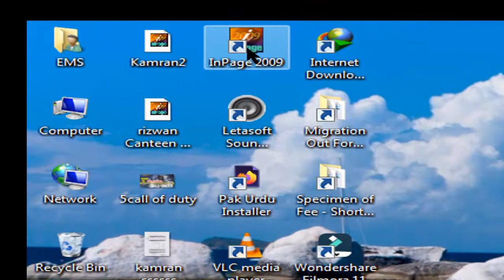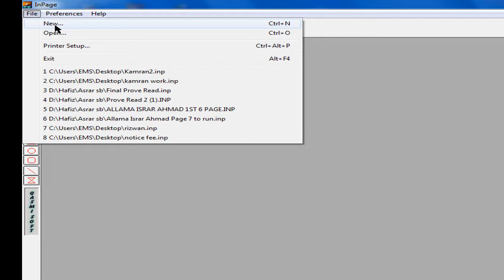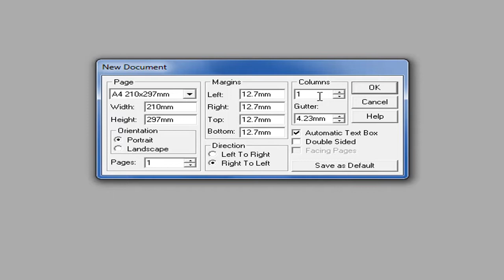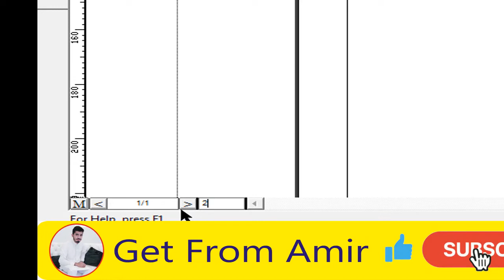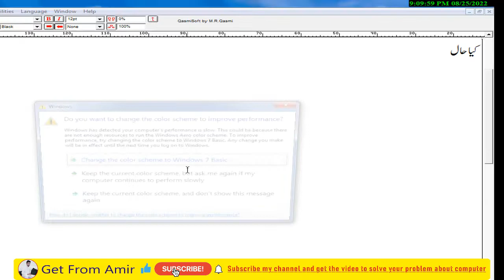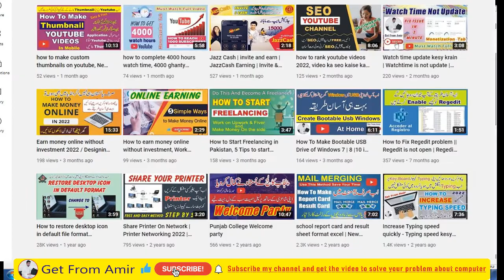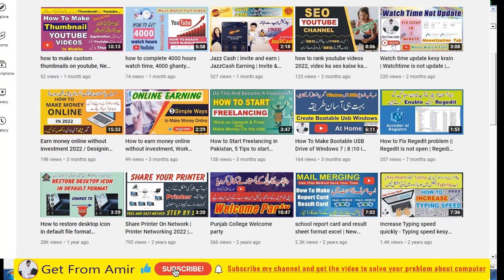Inpage Urdu Typing | Lecture 1 | New Video 2022, Learn Inpage 2009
inpage,
learn inpage,
inpage training in urdu,
inpage urdu,
inpage lecture,
learn inpage urdu online,
inpage urdu lecture,
learn inpage urdu,
inpage lecture in urdu,
inpage urdu tutorial,
inpage tutorial in urdu,
learn inpage in urdu,
typing test,
urdu typing test,
patwari urdu typing test,
urdu typing test software,
urdu typing,
urdu typing test paragraph,
patwari typing test,
ppsc urdu typing test,
urdu typing test demo,
nts typing test,
ppsc typing test in urdu,
ppsc typing test,
,how to pass typing test,
urdu typing software,
urdu typing master,
typing,pts typing test,
navt typing test,
typing test random words
,ppsc typing test demo
learn inpage urdu 2009,
inpage 2009 training in urdu
,inpage 2009 introduction,
inpage training in hindi,
inpage urdu typing,
inpage tools in urdu,
inpage course,
inpage tutorial
,introduction of inpage urdu
,inpage in urdu
inpage,
inpage lecture,
inpage urdu lecture,
learn inpage,
inpage urdu,
inpage in urdu,
urdu trainings inpage,
learning inpage,
easy learning in urdu,
inpage complete course in urdu,
inpage class room,
inpage urdu typing,
writing urdu in inpage,
urdu inpage,
learn inpage urdu,
inpage keyboard setting
inpage urdu,
inpage urdu typing
inpage,
inpage urdu lecture,
urdu
,inpage lecture
,inpage urdu keyboard,
learn inpage urdu,
urdu inpage,
inpage in urdu,
urdu inpage 2016,
inpage tutorial in urdu full,
inpage tutorial
inpage urdu tutorial video,
urdu typing